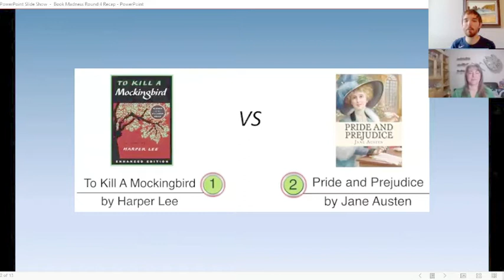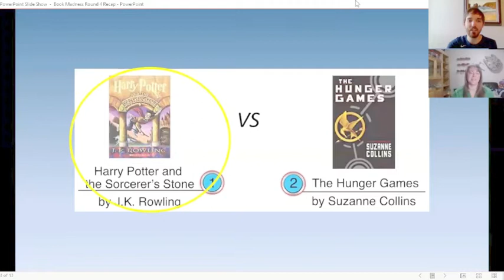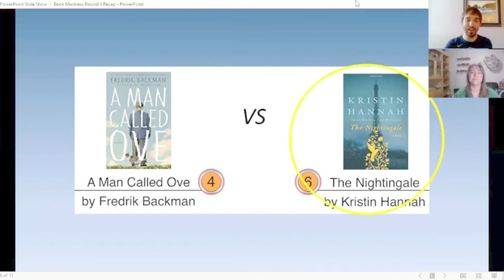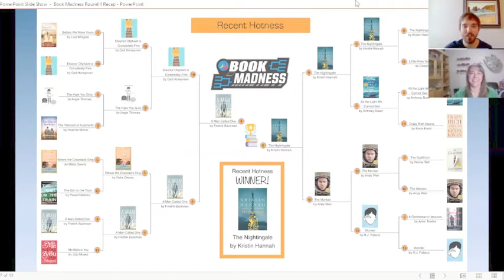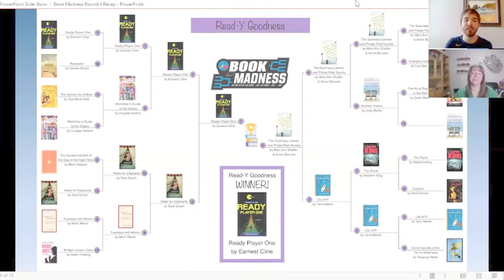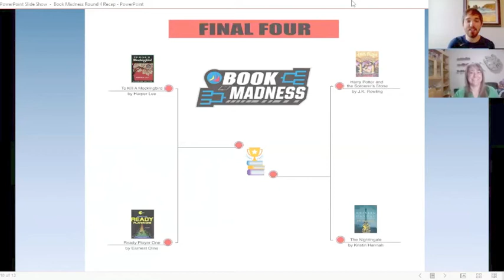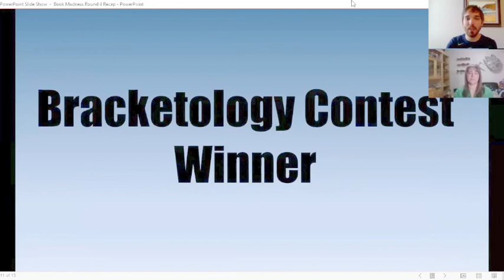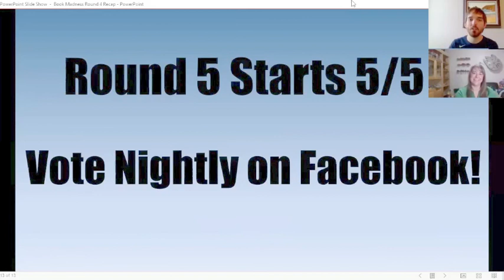Book Madness Round 4 Recap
Cullen and Sara recap Round 4 of BPL's Book Madness tournament.